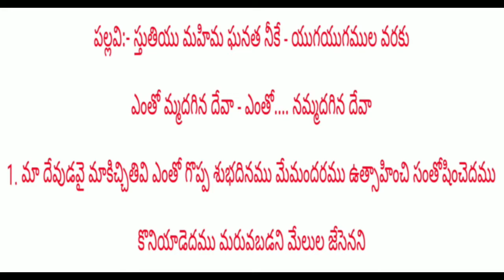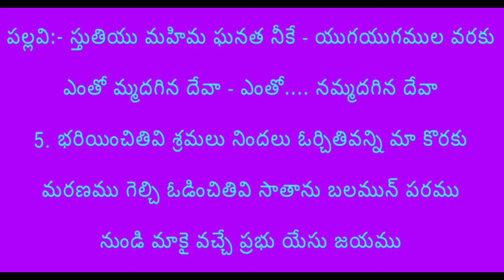స్తుతియు మహిమ ఘనత నీకే - యుగయుగముల వరకు ఎంతో మ్మదగిన దేవా - ఎంతో.... నమ్మదగిన దేవా